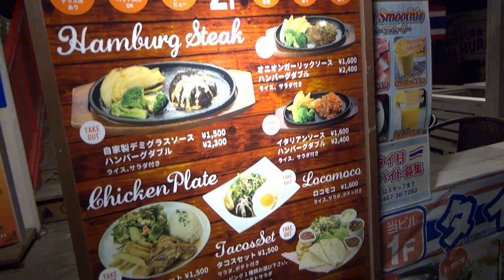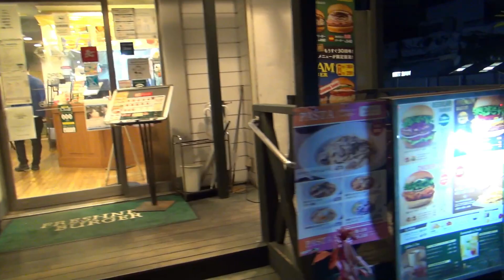第191番-5【女装 コスプレ】嫉妬で好かれるわけがない・由比ガ浜～鎌倉駅【男の娘 アキバ】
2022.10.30 に撮った動画です。
私自身、蔑まれることが多かったので、嫉妬されるような資格があるとは思いもしなかったです。
物事は「実行」しなければ運の開く事も無いのです。

使用音源
「YouTubeオーディオライブラリー」